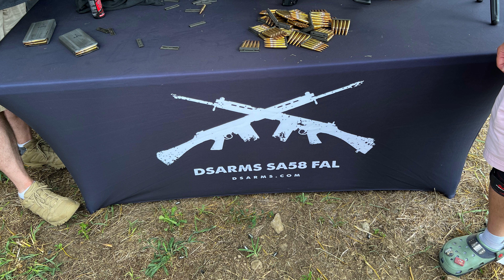GOA GOALS Range Day 2024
Hey guys, today we got to attend the GOA GOALS Range Day! Check it out!

Would you like to donate to see your favorite upper melted? Use these links and leave your name to have it featured on the next sponsored meltdown!

Special Thank You to OpticsPlanet.com for sponsoring the ammo for this video!

MY NEW 2020 COLT PYTHON IS JUNK!
Update On Mine And Hickok45’s Defective Colt Python: Possible Human Error???
Colt Quietly Recalls 100 New 2020 Pythons From Distributors
Colt Answers What Was Wrong With My Python: Is It Fixable?
Back To Colt It Goes! Second Time Is Not The Charm For The 2020 Colt Python...
Colt Comes Forward With Python Problems And Explains What Is Really Happening

Philippians 4:13 “I can do all things through Christ which strengtheneth me.”

Matthew 5:9 “Blessed are the peacemakers: for they shall be called the children of God.”

Proverbs 15:1 “A soft answer turns away wrath, But a harsh word stirs up anger.”

John 15:13 “Greater love hath no man than this, that a man lay down his life for his friends.”

Romans 13:4 “For he is the minister of God to thee for good. But if thou do that which is evil, be afraid; for he beareth not the sword in vain: for he is the minister of God, a revenger to execute wrath upon him that doeth evil.”

WE DO NOT SELL FIREARMS OR FIREARMS ACCESSORIES.

Atomic Proof